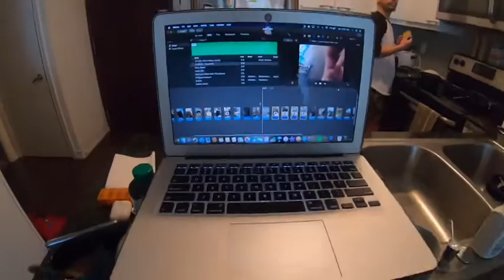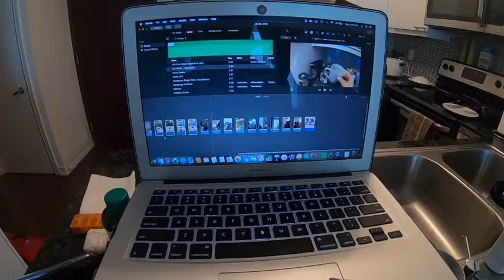First time playing paintball!!